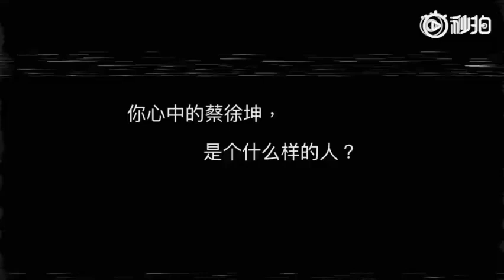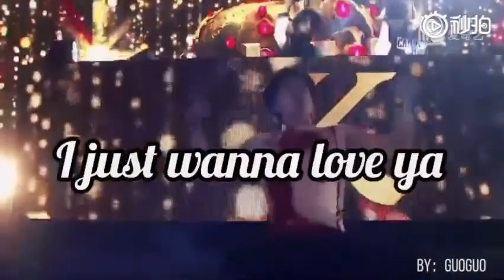你心中的蔡徐坤，是個什麼樣的人？用三個詞形容自己？堅持、專注、固執！他時刻充滿能力！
你心中的蔡徐坤，是個什麼樣的人？
用三個詞形容自己？堅持、專注、固執！
他時刻充滿能力！
@蔡徐坤 ：有時候得逼一下自己，你不逼一下自己，你不知道自己能做成什麼樣！
我想對我的ikun說：我真的很想保護好你們，和我一起承受那麼多，還是那句話時間會證明一切！

©️芒果影音